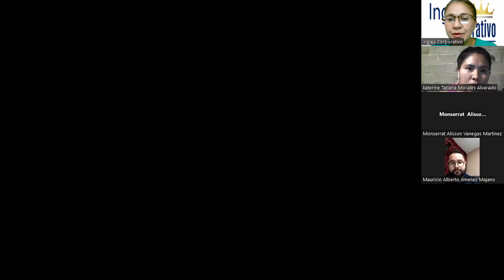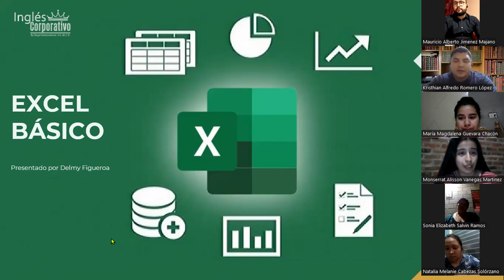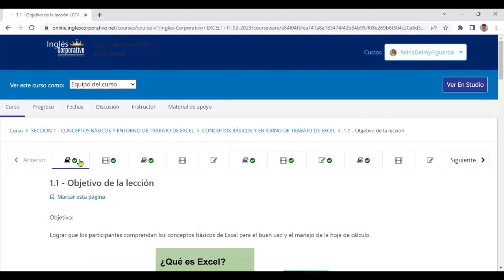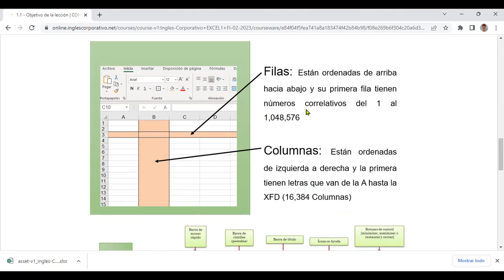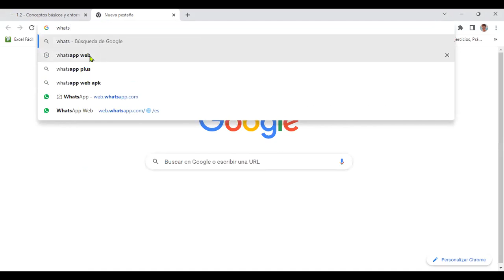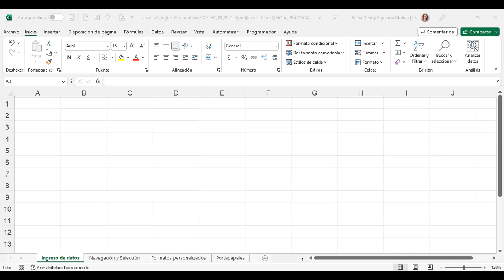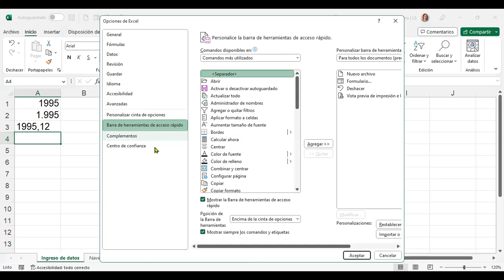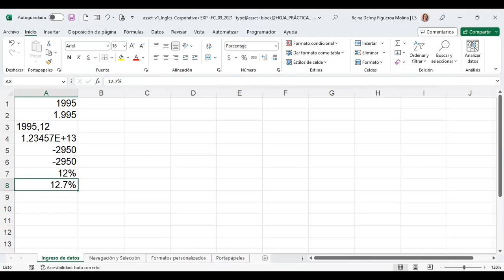SESION 1-13/3/2023-EXB-01-8-9-PM-03-23-FIGUEROA-CONCEPTOS BÁSICOS DE EXCEL